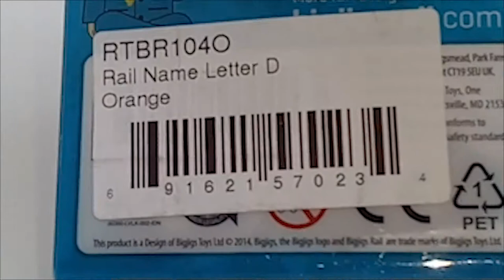Learn Alphabet D, Wooden Train, Train song for children, By Happy Kids Toys ThomasWoodenRailway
Learn Alphabet D, Wooden Train, Train song for children, By Happy Kids Toys ThomasWoodenRailwayLearn alphabet with colorful

letters and Wooden train. Learn alphabet letters, kids learning train . In this episode the alphabet Train teaches children the letters in the alphabet in a fun and educational way.

Happy Kids Toys is a nursery rhymes channel for kindergarten children.These kids songs are great for learning alphabets, numbers, shapes, colors and lot more.Did you know this nursery rhyme is widely used as a singing game? This could be a great activity for the whole family! Kids may learn how to follow the instructions and start communicating as well as learning ABCs, numbers, shapes, colors, parts of the body etc.

Learn Alphabet W, Wooden Train, Train song for children,

Learn Alphabet A, Wooden Train, Train song for children,

 Learn Alphabet C, Wooden Train, Train song for children,

Learn Alphabet U, Wooden Train, Train song for children,

Learn Alphabet T , Wooden Train, Train song for children,

Learn Alphabet S, Wooden Train, Train song for children,

Learn Alphabet Q, Wooden Train, Train song for children,

Learn Alphabet M, Wooden Train, Train song for children,

Learn Alphabet J, Wooden Train, Train song for children,

Learn Alphabet K, Wooden Train, Train song for children,

Learn Alphabet D, Wooden Train, Train song for children,